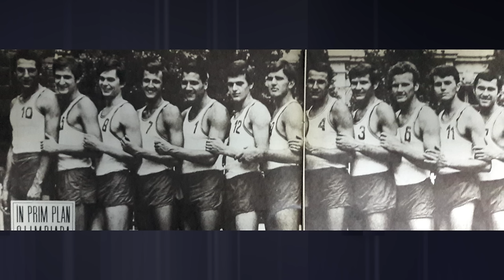STELIAN MOCULESCU: „Voleiul face orice ca să se autodistrugă!” | VREAU SĂ ȘTIU EP 168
Când am înregistrat, domnul Moculescu era antrenor la Dinamo. Când îl publicăm, cel mai galonat tehnician român din domeniu nu mai este în Ștefan cel Mare. Peste 20 de trofee în Germania, o Ligă a Campionilor. „Am luat un club cu un buget de 400.000 de euro, l-am lăsat cu 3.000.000”. Deplânge soarta voleiului actual, „oamenii nici măcar nu știu criteriile de calificare la Jocurile Olimpice”.

Invitat: Stelian Moculescu #168

CUPRINS:
00:00 La toți de față și viitori, sănătate!
02:00 Când sportul te alege pe tine, nu tu pe el
10:15 Naționala de Volei aducea rezultate tot mai bune
21:31 Cum a reușit Moculescu să facă performanță în voleiul german
45:07 Cât de mare mai e interesul pentru volei?
55:32 Antrenor de volei în România, într-un sistem cu multe lipsuri
1:06:11 Există motivație pentru jucătorii de volei?
1:24:50 Rolul esențial al antrenorului în echipa sa
1:44:30 Povestea de dragoste a lui Stelian Moculescu. Cine este soția care l-a susținut în întreaga carieră